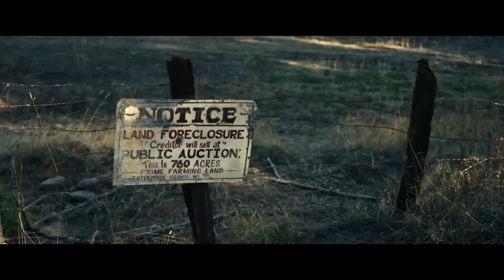Dreamin' Wild Official Trailer (2023) - Walton Goggins, Zooey Deschanel, Casey Affleck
Check out the official Dreamin' Wild Trailer starring Walton Goggins, Zooey Deschanel, Casey Affleck

UK Release Date: August 4, 2023
Starring: Walton Goggins, Zooey Deschanel, Casey Affleck
Directed By: Bill Pohlad

Synopsis: Musical duo Donnie and Joe Emerson spend everything they have to produce a record in the 1970s.